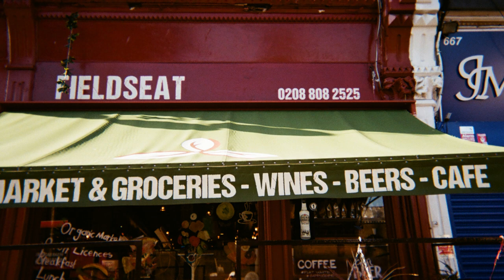TRADE: Photography Exhibition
TRADE was initially shown at the Haringey Youth Summit 2023.

Documenting Haringey businesses through the lens of local students. 35mm, 28 exposures this exhibition is a celebration of the rich and diverse community that makes up our borough, showcasing the entrepreneurial spirit and hard work of the business owners who call Haringey home.

Students from 9 Haringey institutions have been working hard to capture the essence of Haringey's thriving business scene. Through their lenses, they have captured the unique character of each business, and have provided us with a window into the daily lives of the people who make these businesses run.

Created by Hope in Haringey

Curated by Lostintottenham

Hosted by Aseptic Studios